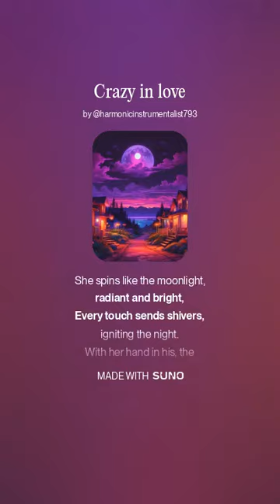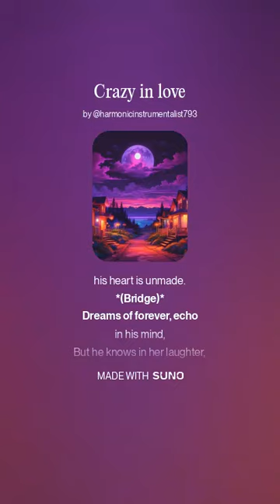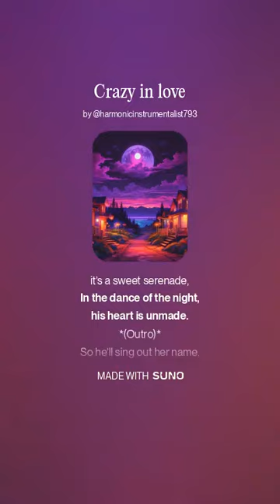Crazy in love